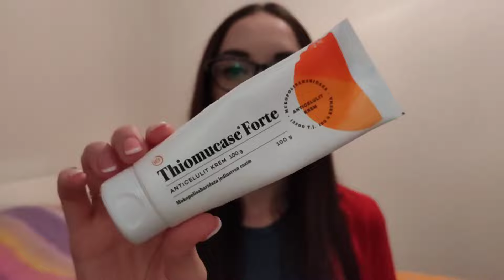Favoriti🌸 Utisci o novitetima❗Šta kupiti a šta ne?💲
✨Ostavite neki komentar, makar jedno ♥️ u znak podrske!